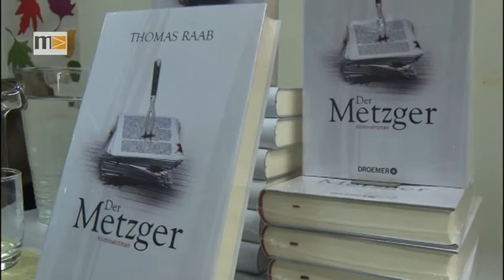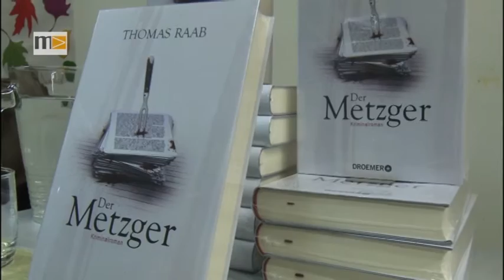MEMA TV - Mürztal Aktuell 18.10.2016